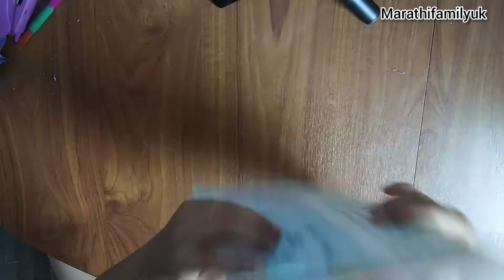ganpati decoration at home | Ganesh chaturthi decoration ideas for home | homemade ganpati chakra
ganpati chakra at home | Ganesh chaturthi decoration ideas for home | homemade ganpati chakra

# ganpatidecorationideashome

Ganapati Decoration ideas using disposable paper cups, Ganapati decoration idea using disposable glass, Colorful unique creative ganapati decoration idea for home, easy backdrop idea for ganapati decoration, best ganapati decoration idea 2020, simple backdrop, ganapati decoration diy, ganapati backdrop decoration, Background